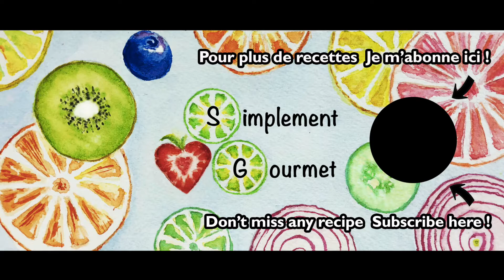Fromage Frais Jben | Jben Cottage Cheese (Multi sub)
Vous aurez le plaisir de dire "c'est moi qui l'ai fait !" Le jben, un fromage frais maghrébin, fait d'une simple salade une entrée présentable. Il est très goûteux simplement avec du sel, du poivre et de l'huile d'olive, mais les garnitures sont multiples en fonction de ce qu'on a et de ce qu'on aime.

You'll be able to say "yes, I did it myself !" The jben, a fresh maghrebi cheese, can transform a simple salad into a presentable starter. It's very tasty simply with salt, pepper and olive oil, but the garnishes are multiple depending on what you have and what you like.

*** À propos de Simplement Gourmet ***

Architecte mordue de cuisine, passion transmise de mère en fille, cette maman polyvalente vous fait partager ses astuces pour réaliser des recettes raffinées de manière simple et rapide.

*** About Simplement Gourmet ***

A cooking-loving architect, a passion transmitted from mother to daughter, this polyvalent mom shares with you her tips and tricks to realize refined recipes simply and quickly.